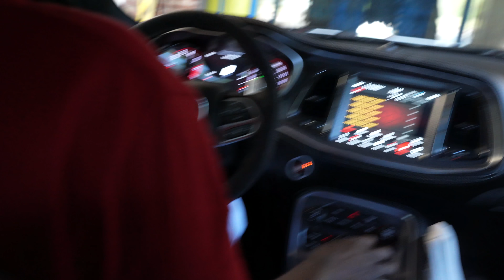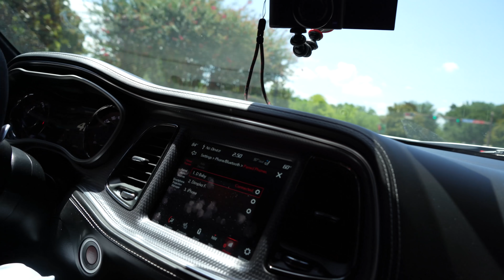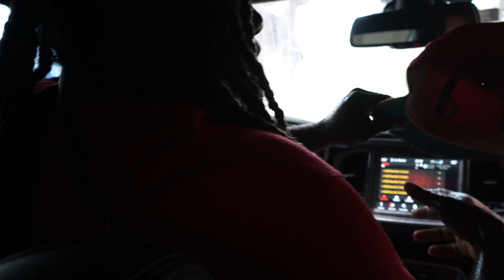OPENING MY DADS CAR WINDOW WHILE GOING THROUGH THE CARWASH TO SEE HIS REACTION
Welcome to the official Pantons Squad YouTube channel! We are Don, Malinda, Yaya, and Dj and Bryson. We are a married couple with 3 beautiful kids and 2 dogs named Snowy and Louie who love to have fun and go on fun adventures. On this channel, you’ll find a variety of vlog and family videos, including vlogs, challenges, pranks, surprises, skits, and more.

John 3:16